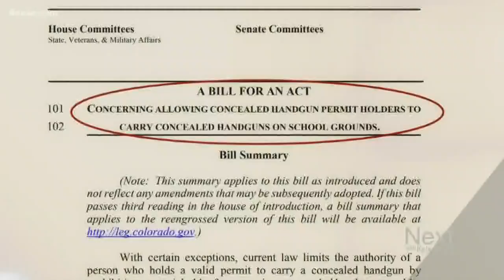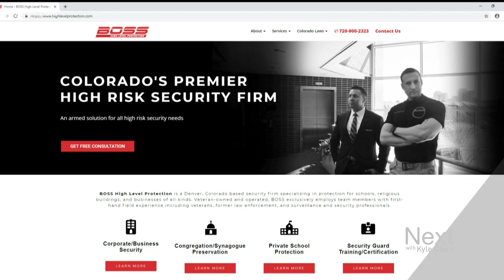Why STEM School Highlands Ranch security guard won't be charged for having gun on campus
Shamson Sundara discharged his weapon May 7, after two students entered the school and opened fire. Bullets went through a wall and wounded two students.